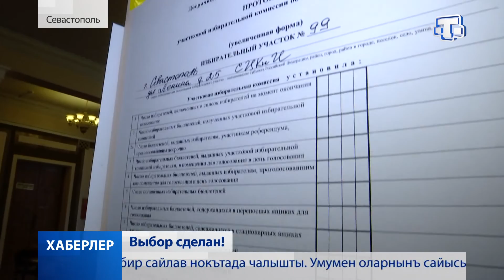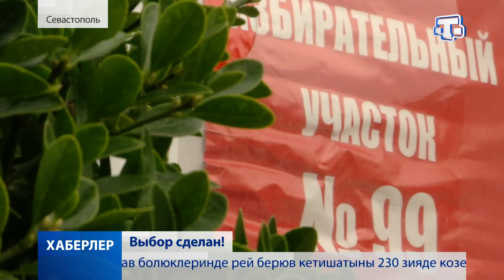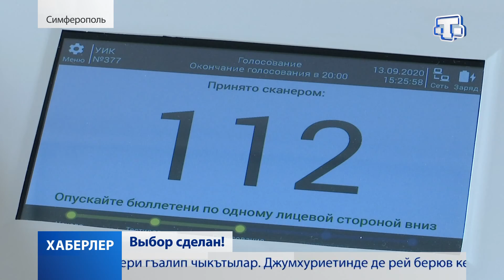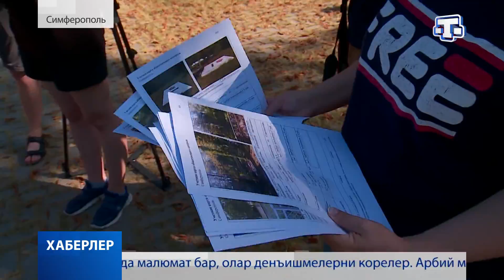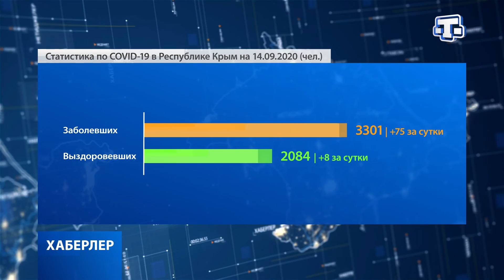Хаберлер.(на русском языке)14.09.2020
Выбор Сделан. Михаил Развожаев стал губернатором Севастополя, а экс-глава администрации Симферополя вернулась в Госсовет Крыма.

Плов, сладости и подарки. В Строгоновке впервые прошёл день села.

Показ мод в необычной локации. Белая Скала впервые превратилась в подиум для фешн-моделей.